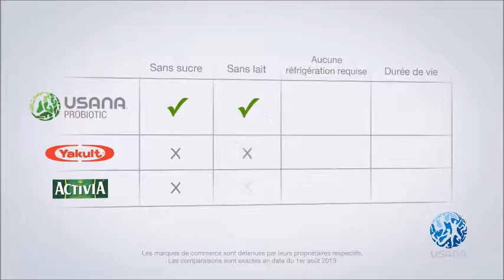Top Quality Supplements France | Probiotique sans lait, sans sucre France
USANA® Probiotic est un supplément probiotique d’USANA sans substances laitières ni sucre pour la nutrition du système digestif qui modifie temporairement la flore intestinale.
Le produit conserve son efficacité pendant au moins 24 mois lorsqu’il est conservé à température ambiante (25 °C)
- À fondement scientifique
- Une qualité répondant aux normes GMP de qualité pharmaceutique
Plus d'informations sur les produits USANA en France :